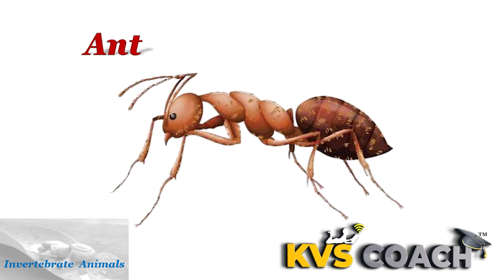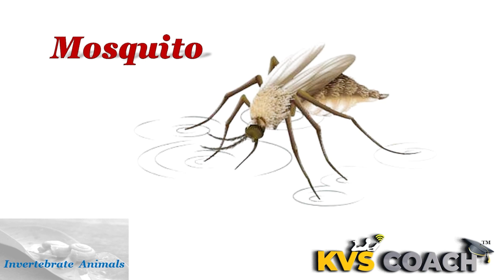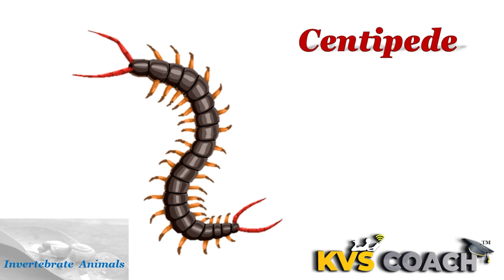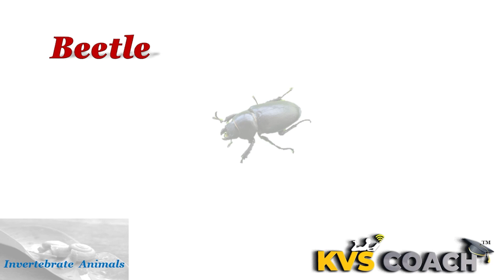INVERTEBRATES NAME To Increase Kids Knowledge And Vocabulary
Invertebrates neme in english
invertebrates animals vocabulary
invertebrates classification
invertebrates animals names
invertebrates pictures
invertebrates meaning in hindi